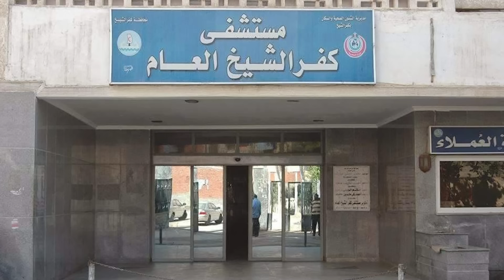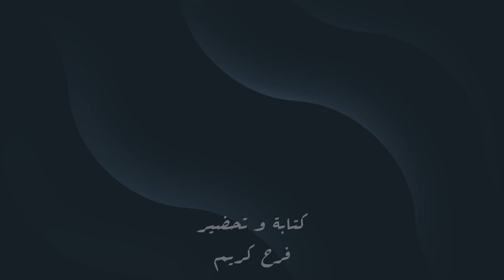هل قتل اخوه بسبب السحر ام الميراث؟ // قضية قابيل و هابيل كفر الشيخ